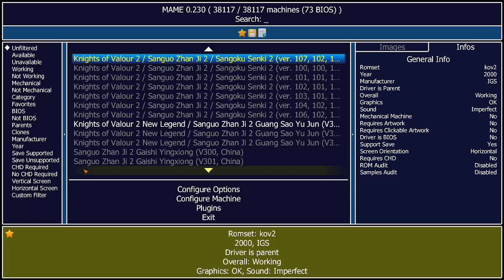Knights of Valour 2 Arcade Emulated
Knights of Valour 2
[kov2] (ver. 107, 102, 100HK)